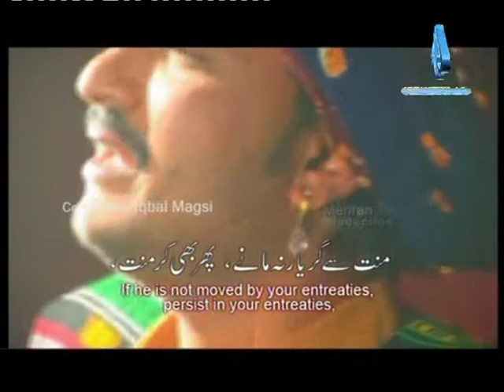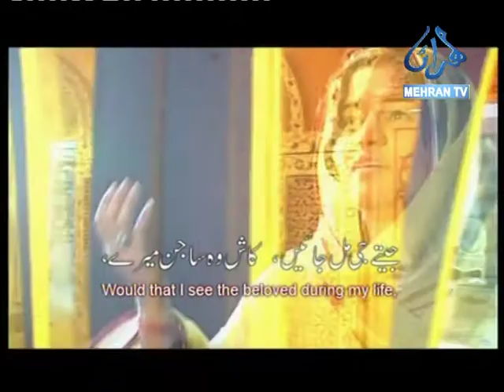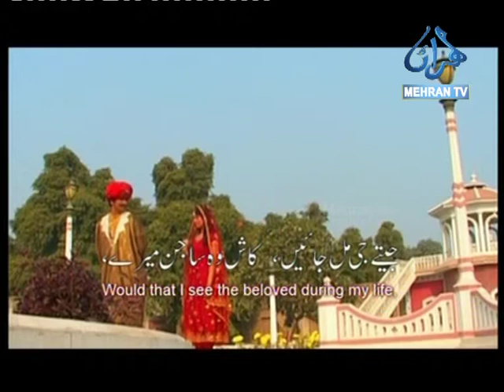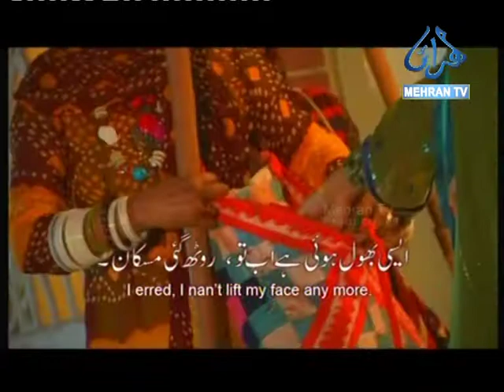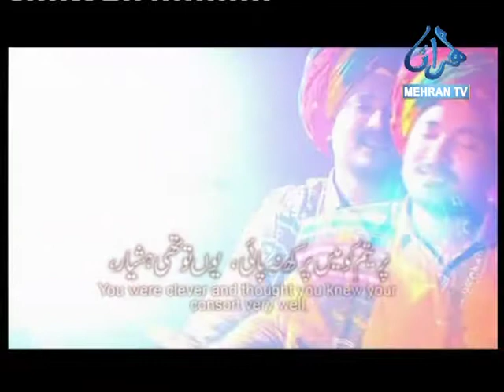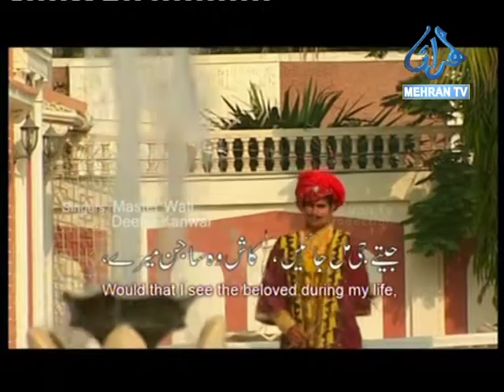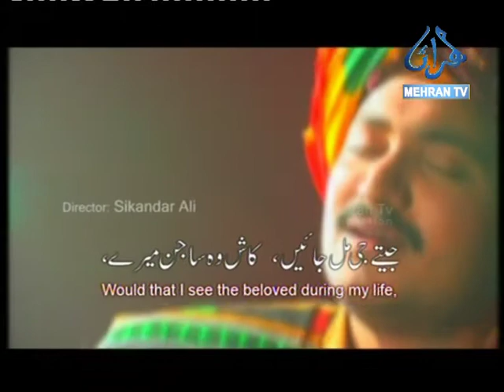JEARAY ZEYARAT LEELA CHANESAR BY MASTER WALI & DEEBA KANWAL Mehran TV